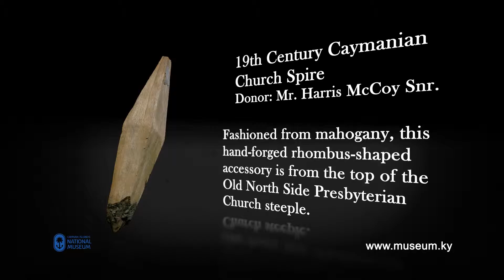National Museum 25th Anniversary Caymanian Church Spire